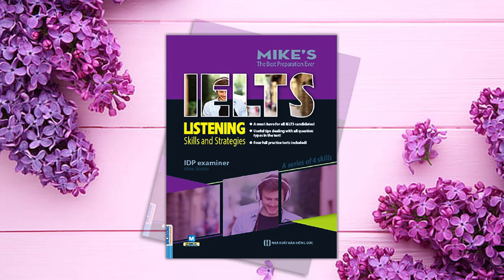EXERCISE 4 | IELTS LISTENING SKILLS AND STRATEGIES | MIKE'S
IELTS LISTENING SKILLS AND STRATEGIES - MIKE'S
The Best Preparation Ever